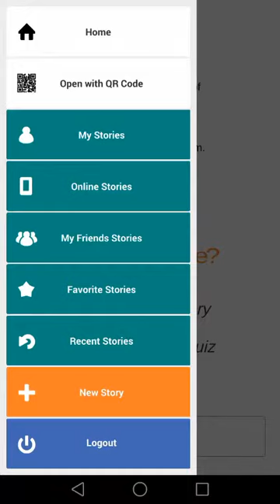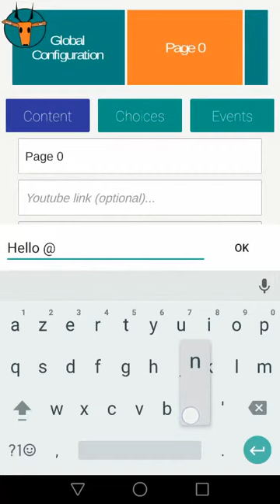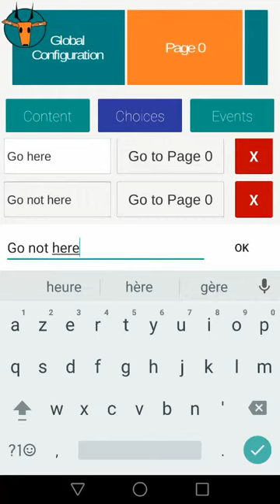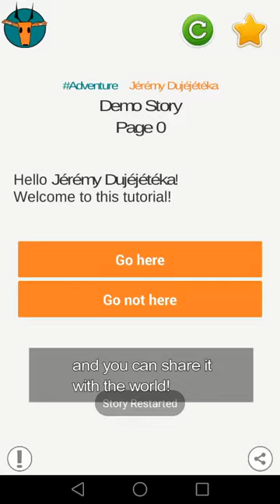gazelleApp - How to write my first Story?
Write my first Story with Gazelle.

Soundtrack: Letter Box - Hey Sailor